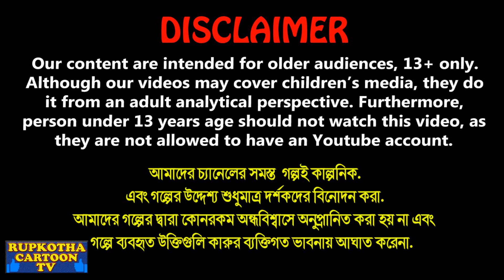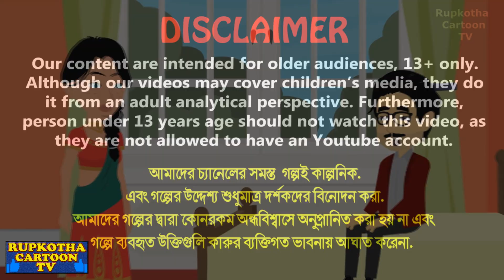বউএর ইনজেকশন Bouer Injection | Bangla Cartoon | Tin Bon | Khato Bou | Rupkotha Cartoon TV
✿ Story: বউএর ইনজেকশন - Bouer Injection